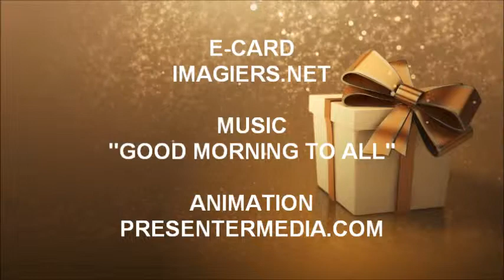HAPPY BIRTHDAY 智子 !!!